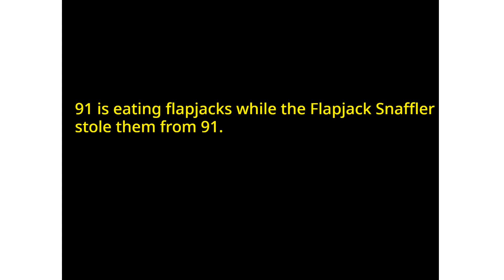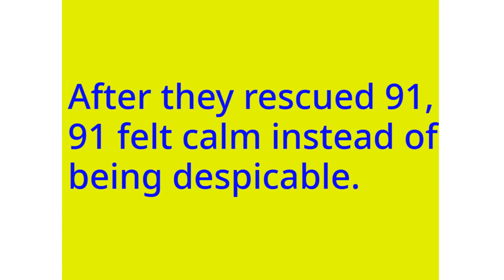Numberblocks Math: Learn Adding Numbers | Numberblocks Sneezes | LEVEL 2 | #510